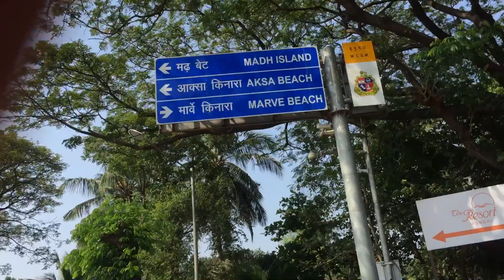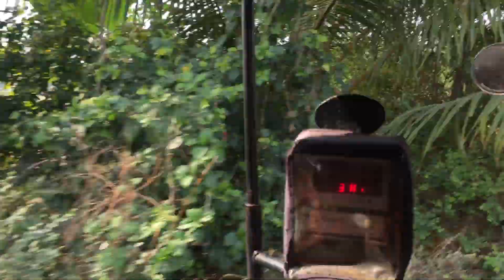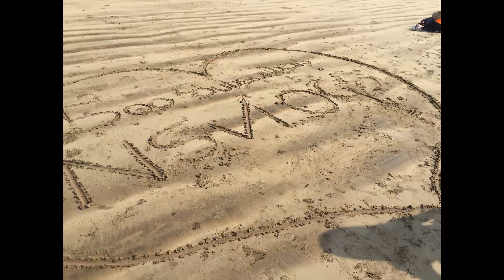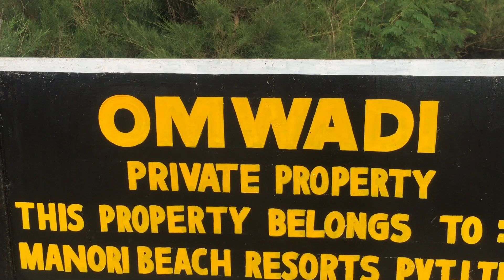MANORI BEACH TRAVEL VLOG MINI GOA🌊🌈🔥...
so guys here is the new video of small goa
In this video i have guide
how to go ...
etc all things ..
near station malad and nearest beach gorai beach
the beach is very cleaned and there is white sand so it become very beatiful to see small goa
there is major problems of transportatin and food so take your vehicle and enjoy
best photography place
manori beach...
so enjoy this vlog
so lets begin with this vlog.
now vlogs will be coming ...enjoy